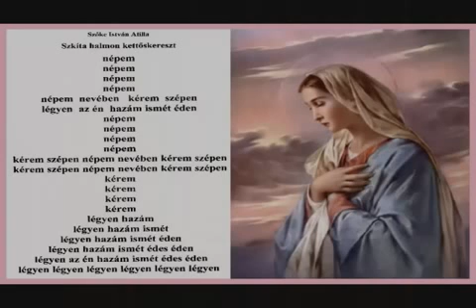Kormorán.- Isten ujja megérintett....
Saját szerkesztés!...szép napokat kivánok !

Oly szép vagy Magyarország, de néped árva,
nincstelen, és üres a lelke.
Elmúlt a tiszta őszinte szeretet.
Istenem nézz le reánk nyugdijasokra,
és segélyből élő hontalanokra!

Tőled Urunk tőled várjuk,
békét és boldogulást!
A magyarnak és a világnak!